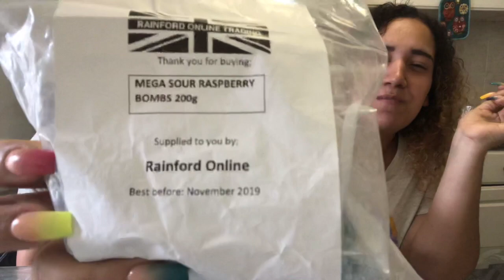AMERICANS TRY UKS MOST SOUR CANDY | NOT AS BAD AS I THOUGHT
WELCOME BACK TO YET ANOTHER VIDEOOO

TRYING OUT ONE OF THE UKS MEGA SOUR CANDY! Wasn't as bad as we expected it to be, definitely buying them again in 500g next time . . IN ALL FLAVORS!.

BARNETTS MEGA SOUR CANDY